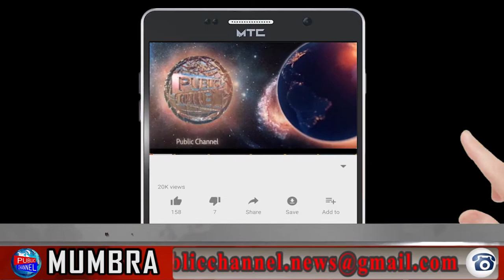mira bhayandar ki mahanagar palika ki kuch tasveerien aapke saamnePublic Channel.News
Chife Editor : Lal Mohd Shaikh
Video Editor : mohd amir
Cameraman : mohd amir

CategoryLocal News Channel
Category
News & Politics
LicenceLocal News Channel